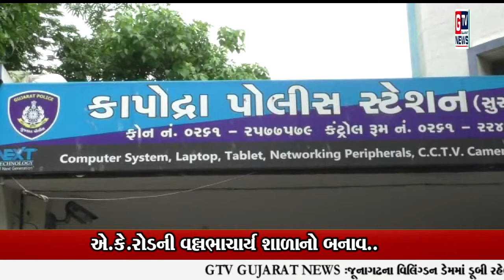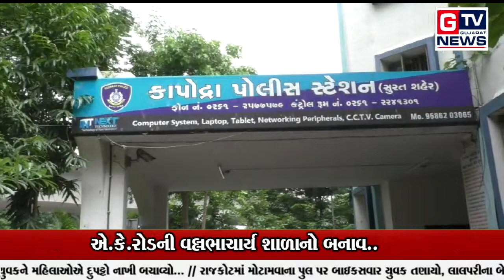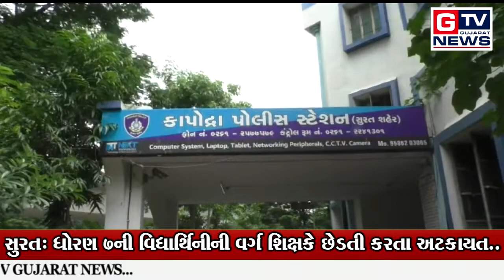સુરત: ધોરણ 7ની વિદ્યાર્થિનીની વર્ગ શિક્ષકે છેડતી કરતા અટકાયત..|| GTV_GUJARAT_NEWS